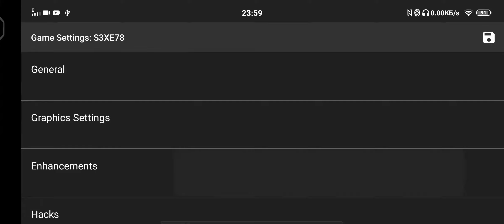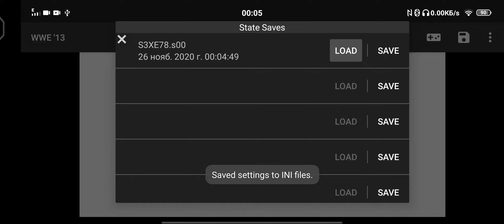Dolphin emulator mod, Snapdragon 865, WWE 13, 2x-4x resolution.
Dolphin emulator android mod